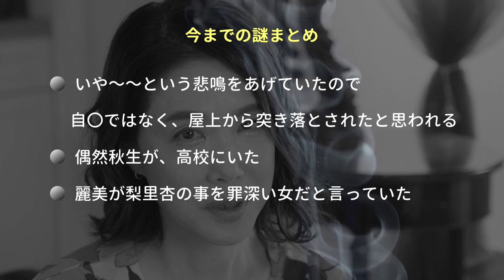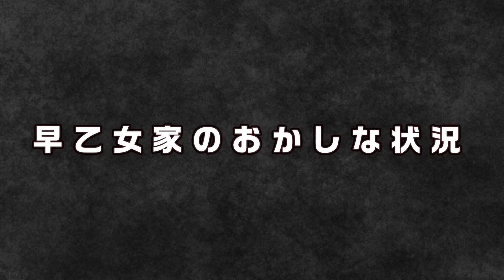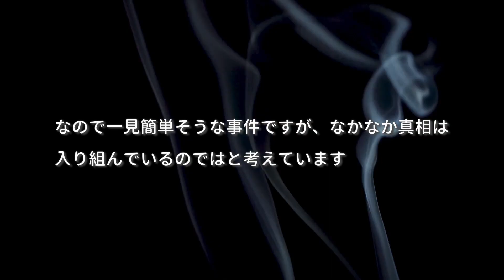【ブラックファミリア新堂家の復讐 ドラマ考察＃6】5話早乙女夫妻のおかしな行動。梨里杏のスマホには何が写っていたのか！？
目次

00:31 謎ポイントの整理
02:15 早乙女家のおかしな状況

ブラックファミリア新堂家の復讐ＨＰ